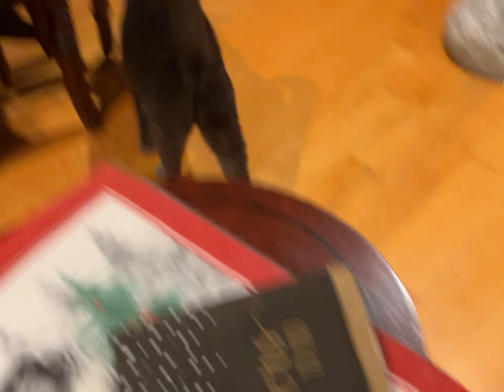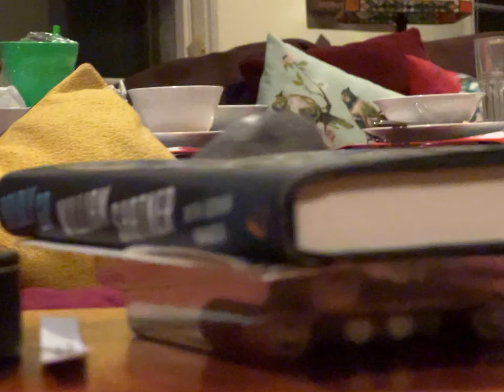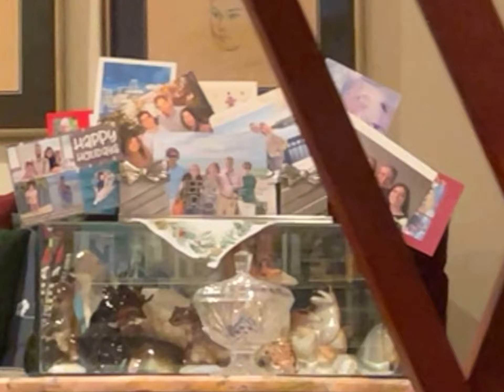Ash vs Cloudy: the ultimate standoff (old video)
They were going at it for awhile, lmao this is from like a few months ago at least